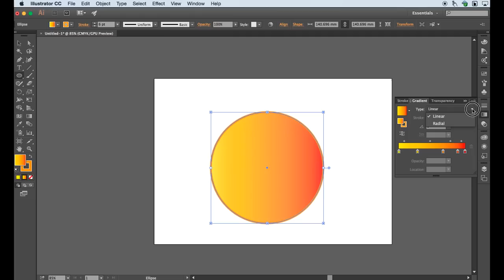Create a Vector Emoji Illustrator in 60 Seconds (Silent)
Create your own Emoji using Illustrator. This is a great way to practice using Shapes, gradients and the bezier curve. This is just the beginning.

This Video Doesn't have annotations but here are some tips:
Find the ellipse tool under the rectangle.
Hold down the shift key to keep the circles proportions
Open the Gradient Window to use a radial rather than linear effect

With recreating the look it really comes down to observation, look at emojis and notice for example their faces lines are actually brown rather than black.

(For practising with the Bezier Curve)
(Using emoji's to address bullying)